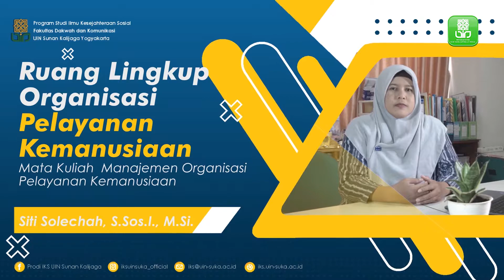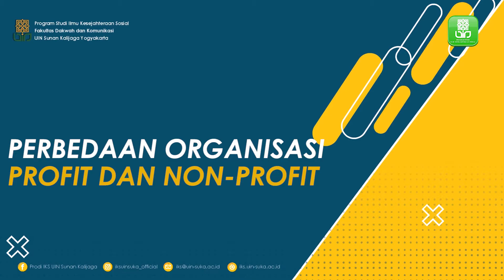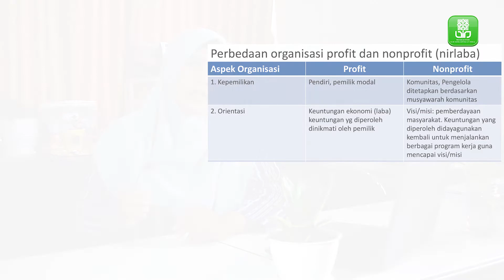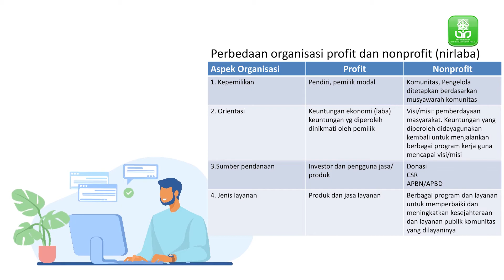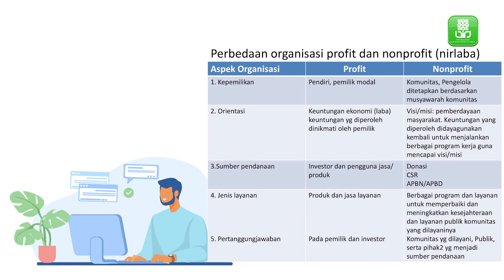Siti Solechah, S Sos I , M Si MATERI 2